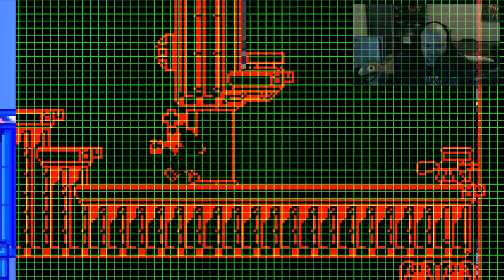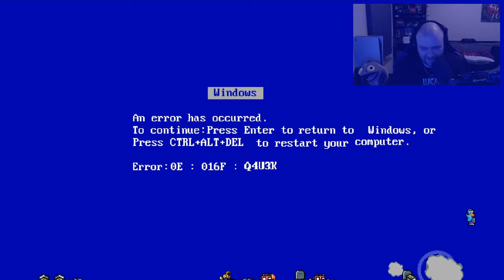Goodbye 2020 Duck Game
Crispy audio edition